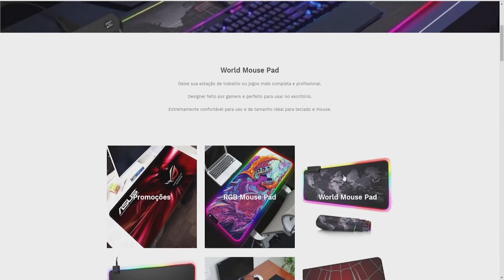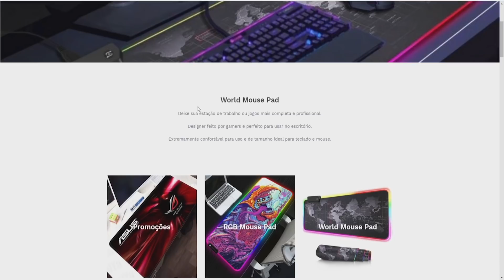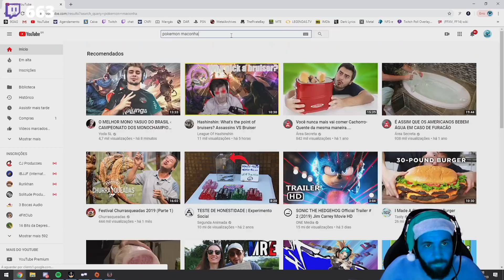Star Wars: Fallen Order PT#06 - Dentro de uma caverna com o puzzle das bolas